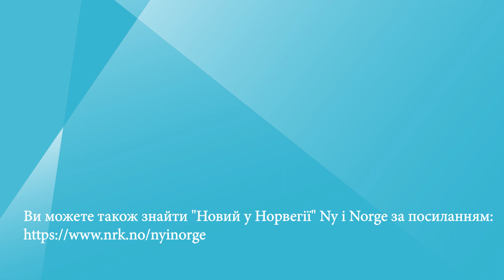Магнус Карлсен захистив титул чемпіона світу з бліцу Magnus Carlsen sikret VM-tittelen i lynsjakk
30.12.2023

Магнус Карлсен захистив титул чемпіона світу з блискавичних шахів (бліцу). Однак після завершення змагання його турбувало дещо інше.

Magnus Carlsen forsvarte i dag VM-tittelen i lynsjakk. Men han var opptatt аv noe annet etter konkurransen.